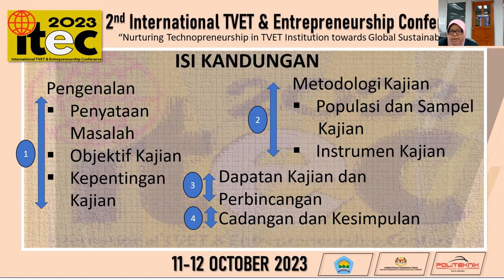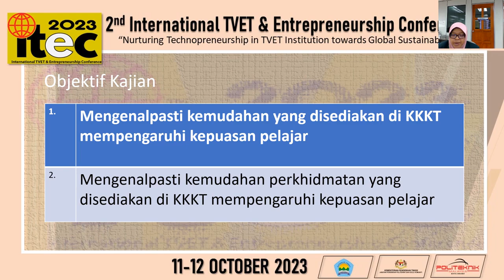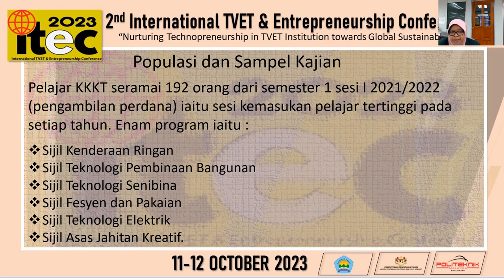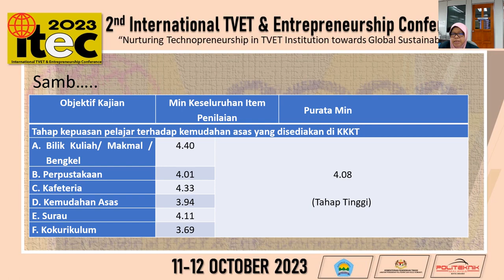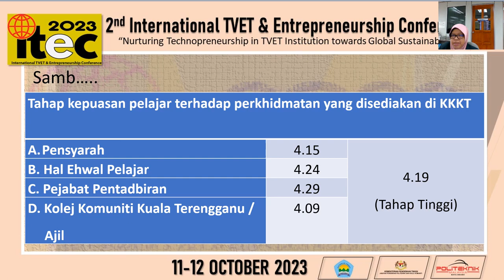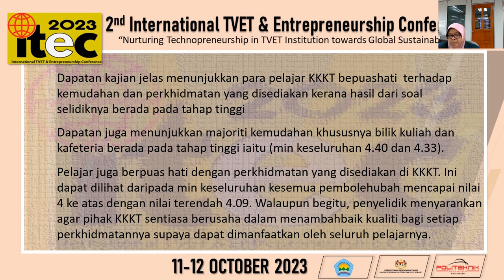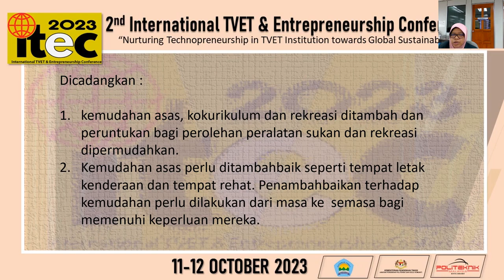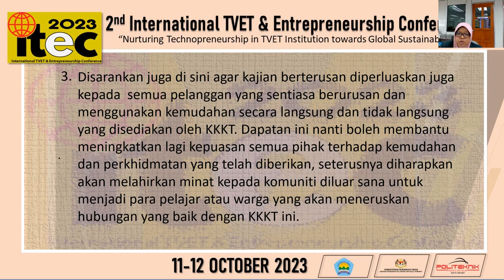ITEC2023 VE488 FARIDAH BINTI MUSTAFFA mp4